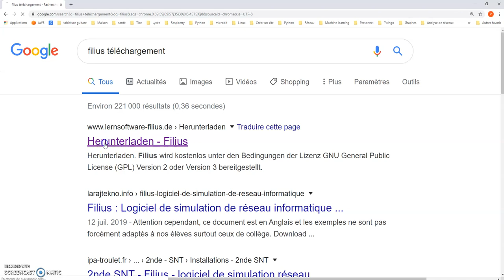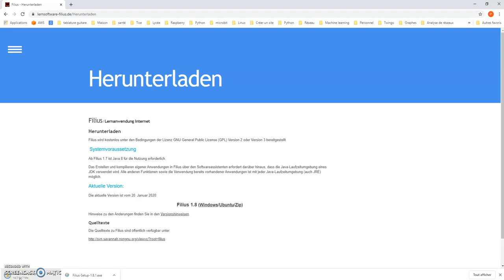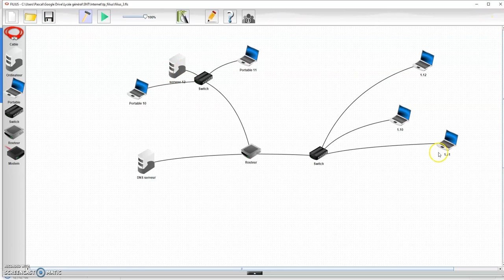filius installation pour NSI et/ou SNT